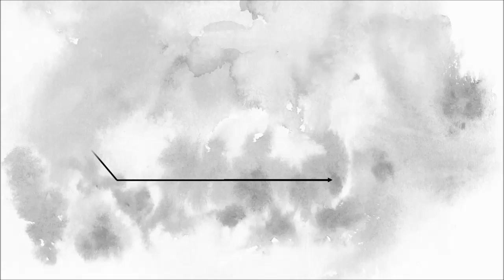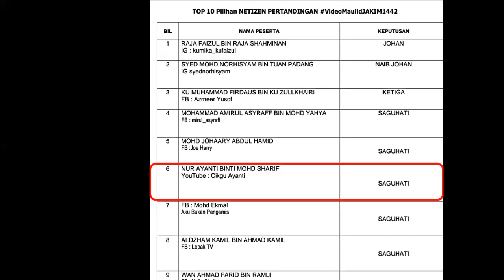VlogUcapanPenghargaan : Mendapat tempat 10 video terbaik kategori pilihan Netizen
Assalamualaikum semua. Alhamdulillah, penyertaan saya untuk pertandingan video kreatif anjuran JAKIM & MAIWP telah mendapat tempat 10 terbaik kategori pilihan netizen. Oleh itu, saya apresiasikan ucapan penghargaan buat semua yang telah menyokong dan membantu saya dalam pertandingan ini...

Kepada yang belum menonton video ini, anda boleh tekan link yang disediakan di bawah.